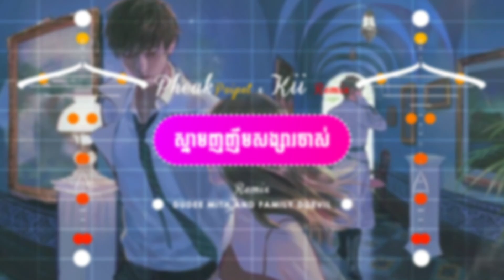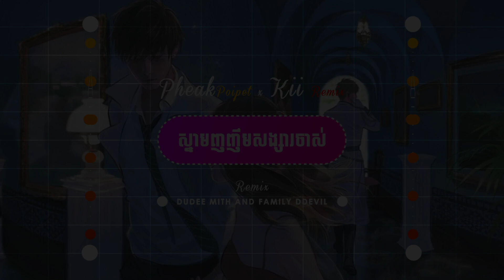PheakPoipet x Kii Remix - ស្នាមញញឹមសង្សារចាស់ Chill House (ft DuDee MiTh & Family DDevil) 2023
PheakPoipet x Kii Remix - ស្នាមញញឹមសង្សារចាស់ Chill House 2023
DuDee MiTh & Family DDevil
VFX : SH ER

- Nonstop Ars China + Khmer By [[ᗰITᕼ_ᗪᗪ]] 2021 :

 • Nonstop Ars China...
- Aaron SZ - 孤城浪子 FAMILY DDEVIL REMIX 2021 :

 • Aaron SZ - 孤城浪子 (...
- Aaron SZ - 贏在江湖 [Victory] FAMILY DDEVIL REMIX 2021 :

 • ARS Remix - 贏在江湖 ...
- Bee Santino - ផ្តាំជនទីបី FAMILY DDEVIL REMIX 2022 :

 • Bee Santino - ផ្ត...
- Bee Santino - 江南 林俊杰 FAMILY DDEVIL REMIX 2022 :

 • Bee Santino - 江南 ...
- Bee Santino - Sky Is No Limit FAMILY DDEVIL REMIX 2022 :

 • Bee Santino - Sky...
- Bee Santino - 孤城浪子 FAMILY DDEVIL REMIX 2022 :

 • Bee Santino - 孤城浪...
- Bee Remix - [海來阿木] 別知己 FAMILY DDEVIL REMIX 2021 :

 • Bee Remix - [海來阿木...
- Bee Remix - RAGE (DUDEE MITH - FAMILY DDEVIL) :

 • Bee Remix - RAGE ...
- Bee Santino - Gam Gam x Mother in Dream DDEVIL ft DUBAI SKY :

 • Bee Santino - Gam...
- DDM RMX - 莫问归期 FAMILY DDEVIL ELECTRO MIX 2021 :

 • DDM RMX - 莫问归期 (f...
- DDM RMX - សុំទោសដែលធ្វើឱ្យអូនយំ DDEVIL ELECTRO MIX 2021 :

 • DDM RMX - សុំទោសដ...
- Socheath - 求佛 FAMILY DDEVIL REMIX 2022 :

 • Socheath - 求佛 - D...
- ( D-Devil ) RAZ- មនុស្សអស់តម្លៃ FAMILY DDEVIL REMIX 2022 :

 • ( D-Devil ) RAZ- ...
- (DDevil) RAZ - Whine Up FAMILY DDEVIL REMIX 2022 :

 • (DDevil) RAZ - Wh...
- TING - អូនស្អប់ព្រហ្មលិខិត TECHNO DDEVIL & TAURUS 2022 :

 • TING - អូនស្អប់ព្...
- TING - ខ្យល់ថ្ងរកបង ELECTRO FAMILY DDEVIL 2022 :

 • TING - ខ្យល់ថ្ងរក...
- ZIIO - ICE BELL FAMILY DDEVIL REMIX 2022 :

 • ZIIO - ICE BELL (...
- ZIIO - Smoke On The Water REMIX 2021 :

 • ZIIO - Smoke On T...
- Dj Za - ខ្លាចឃ្លាត Klach Kleat REMIX 2021 :

 • Dj Za - ខ្លាចឃ្លា...
- DJ Small - មនុស្សបរាជ័យគ្មានតម្លៃឲ្យអូនស្មោះ REMIX 2021 :

 • DJ Small -  មនុស្...
- TN DD - 想死卻又不敢 REMIX 2021 :

 • TN DD - 想死卻又不敢 (S...
- HB Remix - ម្ដេចភ្លេចសន្យា FAMILY DDEVIL REMIX 2022 :

 • HB Remix - ម្ដេចភ...
- VBM - មេឃកំពុងភ្លៀងហើយ DDEVIL & S.O.M REMIX 2022 :

 • VBM - មេឃកំពុងភ្ល...
- Guezz - 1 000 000 មួយលានឆ្នាំ REMIX 2021 :

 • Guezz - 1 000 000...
- S-Kour - ហេតុអ្វីមនុស្សស្រឡាញ់មិនបានជួបគ្នា REMIX 2021 :

 • S-Kour - ហេតុអ្វី...
- IQ TBT - ស្ទាក់ស្ទើរ Steak Ster REMIX 2021 :

 • IQ TBT - ស្ទាក់ស្...
- TING TheBlackTeam - (勇敢勇敢 Yong Kan Yong Kan) + (山水組合 - 你莫走) + (張宇 Phil Chang - 雨一直下) +(剪梅 费玉清 - 歌词版) :

 • TING TheBlackTeam...
^^ សូមជួយ Like ជួយ Follow Page របស់ពួកខ្ញុំផងដេីម្បីទទួលបាននៅបទចម្រៀងថ្មីៗរបស់ពួកខ្ញុំ គ្រាន់ស្ដាប់កំសាន្ដដេីម្បីកំដរអារម្មណ៍អ្នកទាំងអស់គ្នា។

New 3Cha By Mr Dy Bek 2016